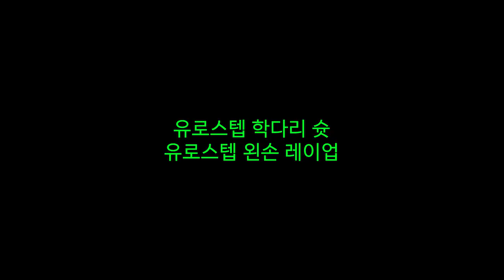스브스 농구 100인 서바이벌 '매치업' 서류전형 탈락자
니 주제를 알라